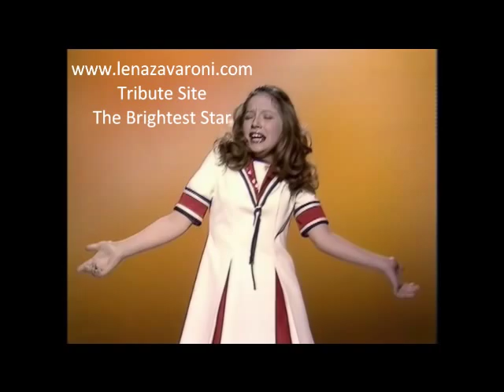Lena Zavaroni Singing Some Of These Days & Somethin Bout You Baby I Like1976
Lena Zavaroni On The Morecambe & Wise Show 1976 Singing Some Of These Days & Somethin Bout You Baby I Like